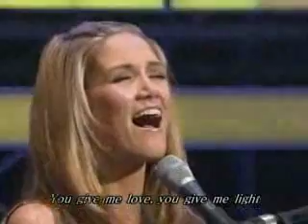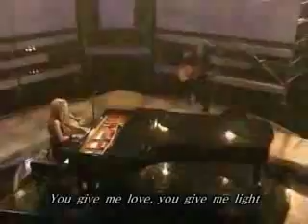Delta Goodrem - In This Life (Acoustic)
version acoustic
In This Life
Delta Goodrem